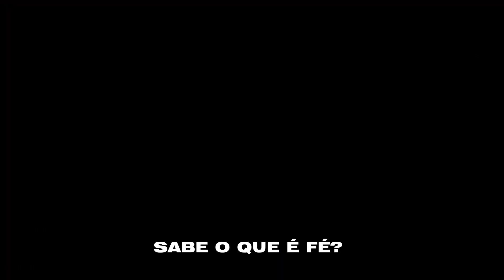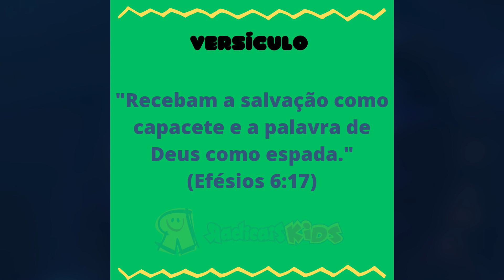VIDEIRA NEWS 16/04 | SALVADOR